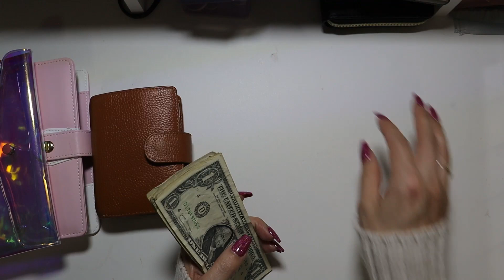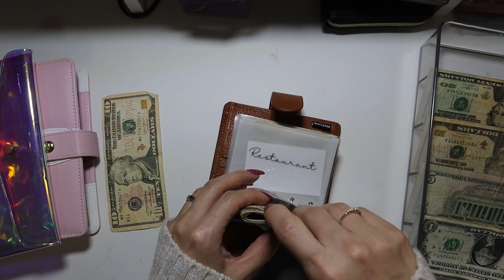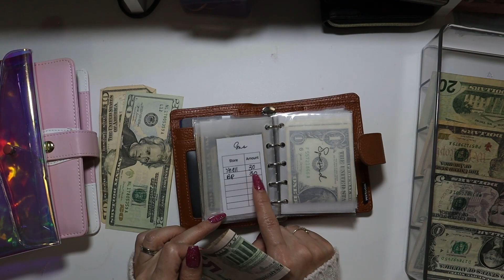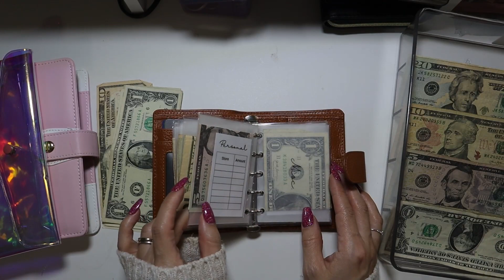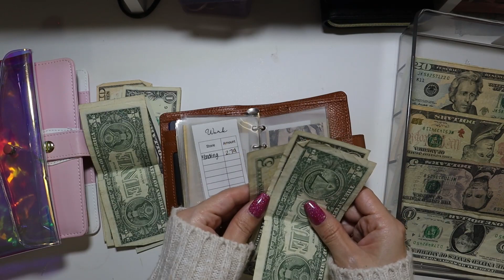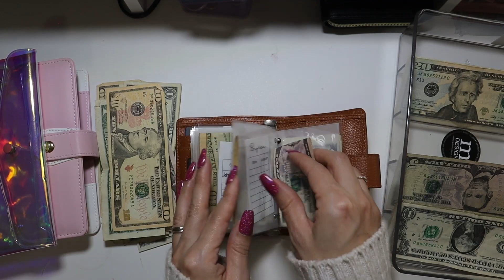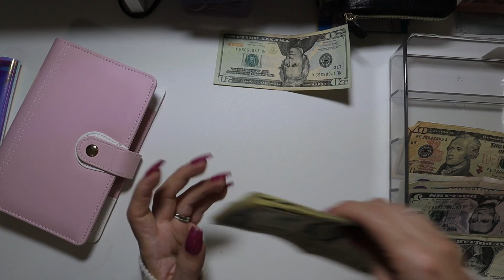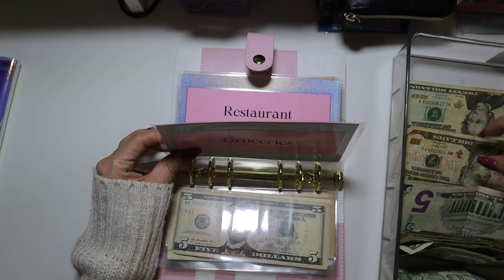Cash Stuffing | Weekly Spend Wk 2 | February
Hi Friends! My names is Sheila. I am married and a mom of two. I like to make videos on budgeting, cash stuffing, lifestyle, vlogs etc. Don’t forget to subscribe to my channel for future videos  Here are some links, I hope you find them helpful.

Press on nails:
Etsy.com/shop/EZPressOns

Budgeting Items:

Morterm A8 Wallet:

Black Wallet used for sinking funds:

A7 rings for wallet:

Holographic Pencil pouch for Cash:

Vellum paper I use to for envelopes:

A6 binders set of 3: